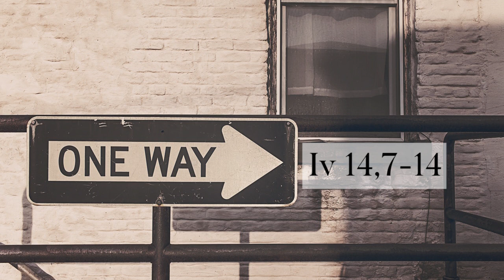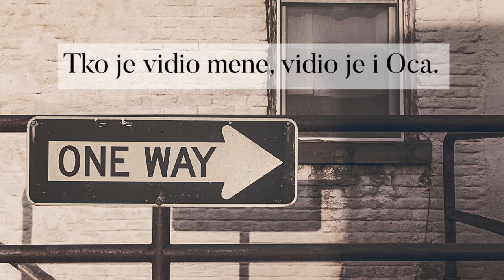Pod Smokvom - Samo ponizno srce upoznaje Isusa (28. 4. 2018)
Evanđelje: Iv 14,7-14
Komentar Evanđelja: vlč. Hrvoje Zovko